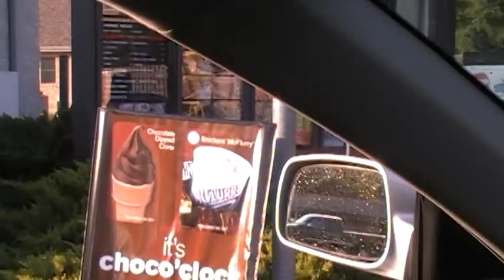ARNOLD SCHWARZENEGGER IMPERSONATOR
TYMES AT THE DRIVE THRU!!